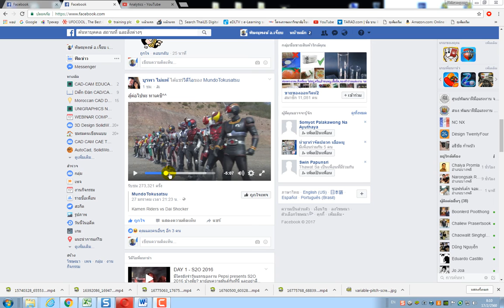save vdo facebook